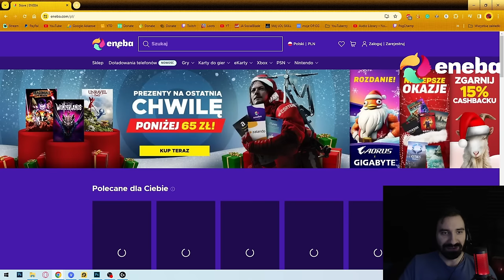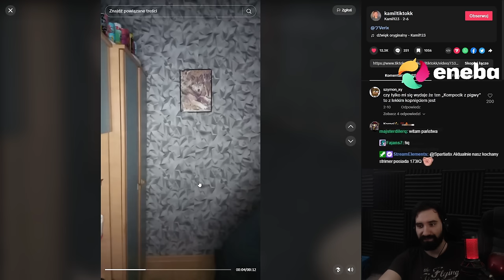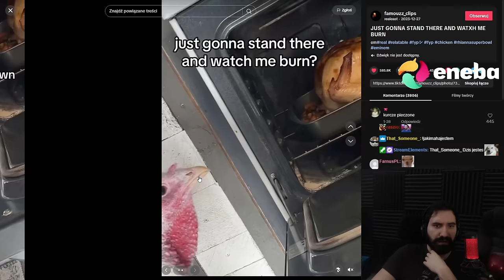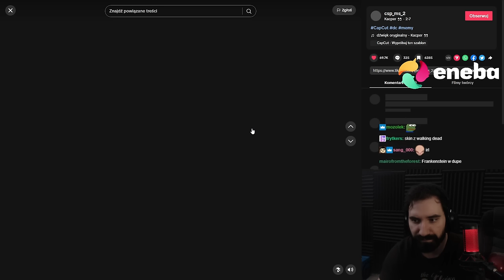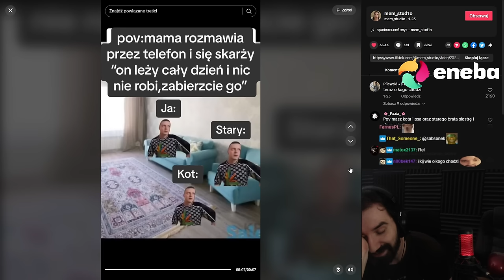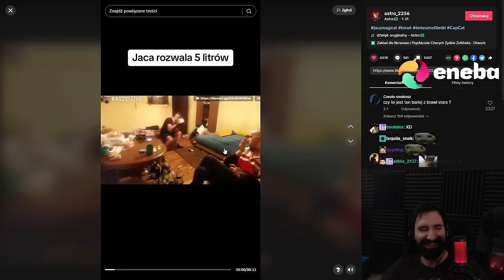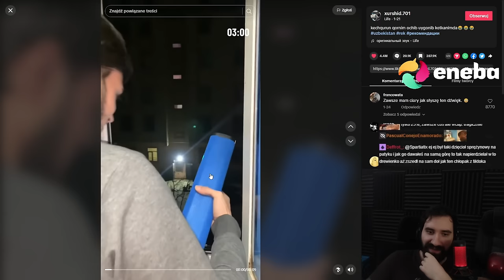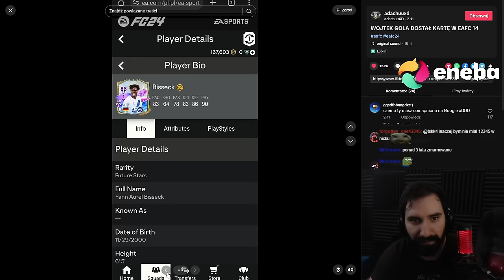ŚMIESZNE TIKTOKI PRZEZ KTÓRE TWARZ ZMIENI CI SIĘ W XD